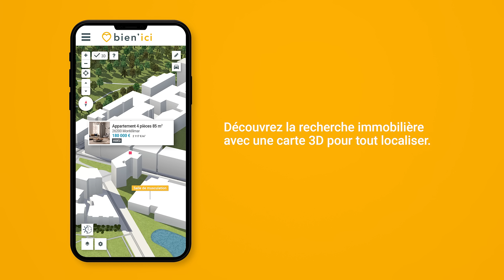La Déchirure - 15s | SPOT PUB | BIEN'ICI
Crédits :
Co-fondateur & Directeur de la Création : Guillaume Lartigue
Directeur Artistique : Emmanuel Courteau
Concepteur-Rédacteur : Jean-François Bouchet
Directeur Commercial : Louis Tierny
Directrice de Clientèle : Morgane Schafer
Cheffe de Publicité : Lina Hajbaoui
Head of Prod : Pauline Fourcade
Production : Eddy
Réalisateur : Christophe Deroo
Producteur : Gabriel Ber